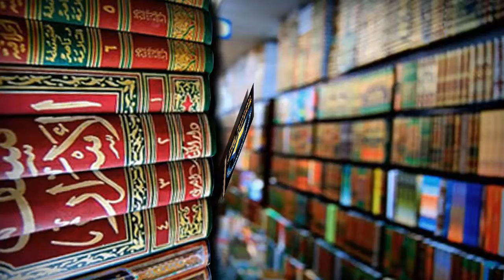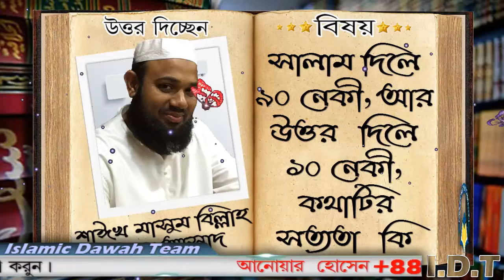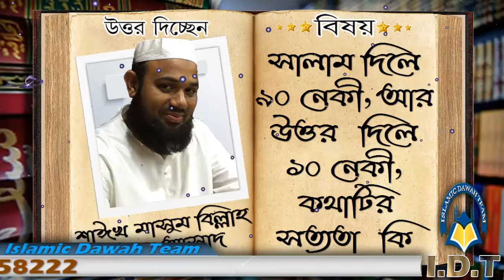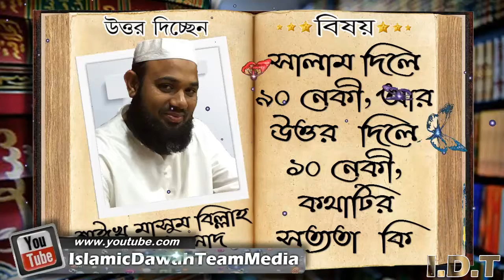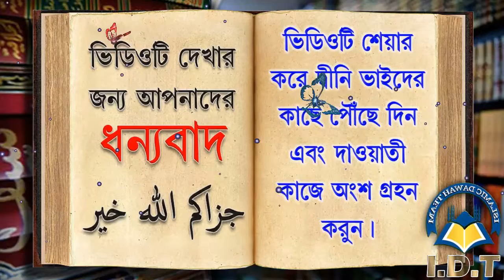সালাম দিলে ৯০ নেকী, আর উত্তর দিলে ১০ নেকী, কথাটির সত্যতা কি ᴴᴰ┇শাঈখ মাসুম বিল্লাহ আল আসাদ